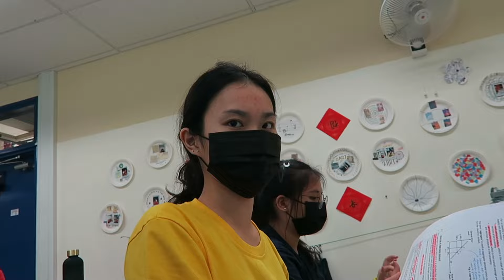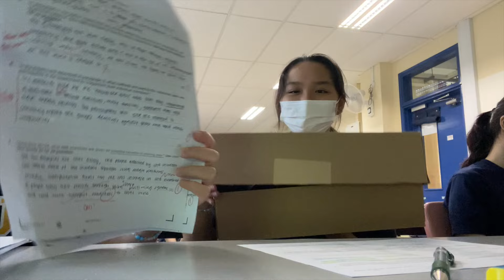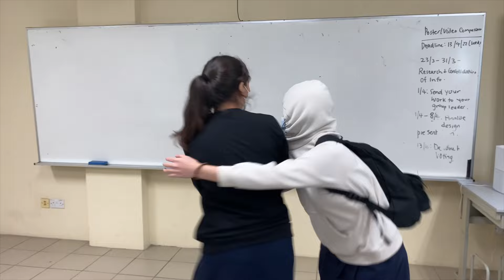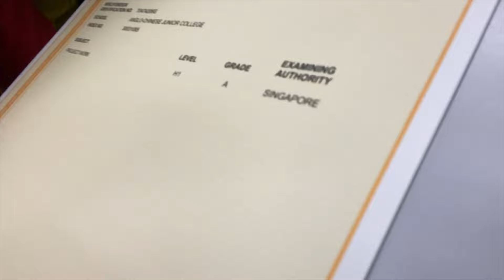throwback to JC days + getting my PW results 😰😭🙏🏻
HI GUYS! im back with another yt video🥳 this video is just a miss mash of random clips i filmed in school + a bonus clip of my reaction to getting my PW results. editing this video was so bittersweet bc i miss school sm😭🥲❤️ (not the studying obvi but the friends😘) .anyways THANKS for watching and i hope u have an amazing day

love, shiqing😜